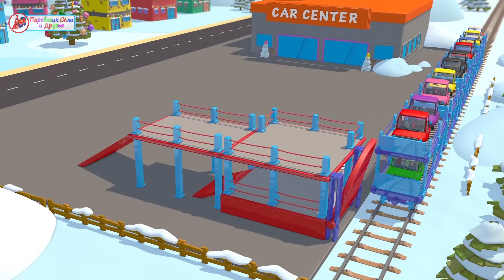Автовоз мультик для детей. Мультики про машинки. Паровозик Олли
Мультcериал "Паровозик Олли" — развивающие и познавательные мультфильмы для малышей! С помощью этого мультика маленькие зрители будут учиться считать, запоминать цвета и узнавать что-то новое.